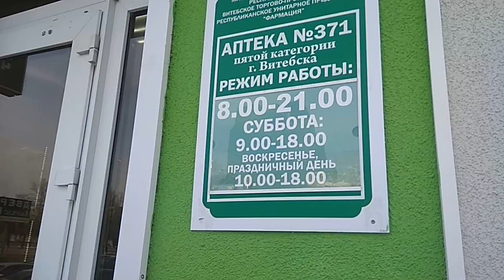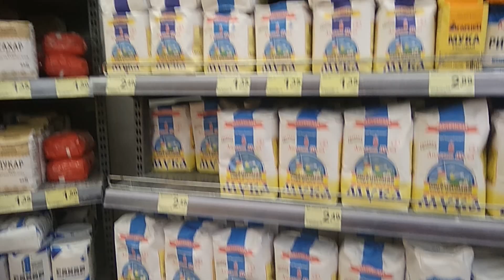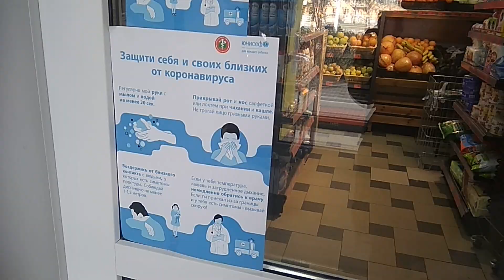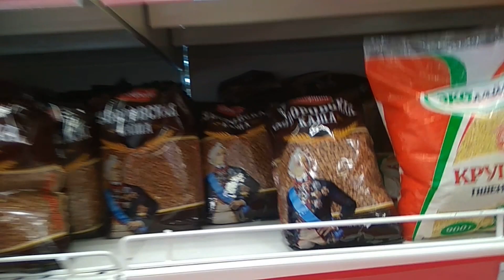ЧТО ПРОИСХОДИТ В ВИТЕБСКЕ ЧТО ПРОИСХОДИТ В БЕЛАРУСИ Последние новости Витебска ВИТЕБСК ЗАКРЫТ ?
ЧТО ПРОИСХОДИТ  ВИТЕБСКЕ  ЧТО ПРОИСХОДИТ В БЕЛАРУСИ  Витебск закрыт ?
Последние новости Витебска  Где купить медицинские маски  Где можно купить медицинские маски

В этом видео - реальная обстановка в городе Витебске (Беларусь) Закрыт ли Витебск на карантин ? Как выглядят улицы во время эпидемиологической обстановки в нашей стране, есть ли медицинские маски , одноразовые медицинские перчатки в аптеках, как обстоят дела с продуктами в городских продовольственных магазинах, много ли людей пользуются в это время транспортом.

В Беларуси карантина нет, самоизоляции нет.
Детям нужно ходить в детский садик, в школу,  взрослым - на работу.
А некоторые пожилые люди вообще не в курсе эпидемиологической обстановки в нашей стране, потому как интернета у них нет, а по телевизору у нас всё ХОРОШО.

Канал для тех, кто любит животных.
Здесь выходят видео о нас и о домашних животных , а также много полезных DIY для питомцев.

УЛИТКИ АХАТИНЫ
ХОМЯКИ
КРЫСЫ
КОШКИ
ПЕСЧАНКИ
ВОЛНИСТЫЕ ПОПУГАИ
БОГОМОЛ